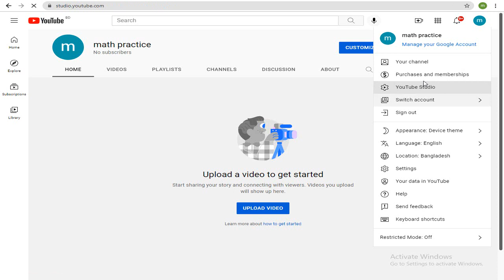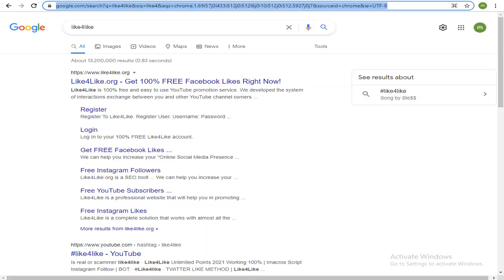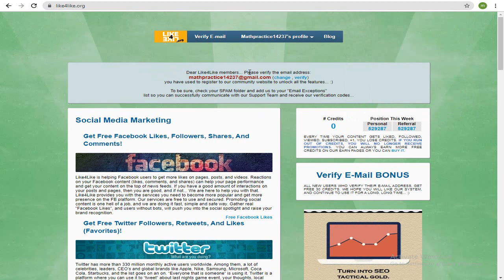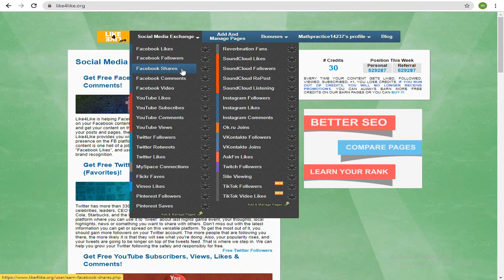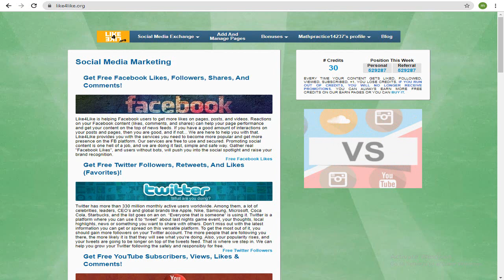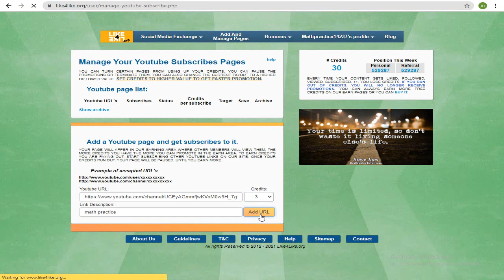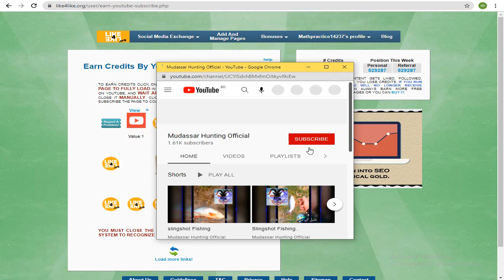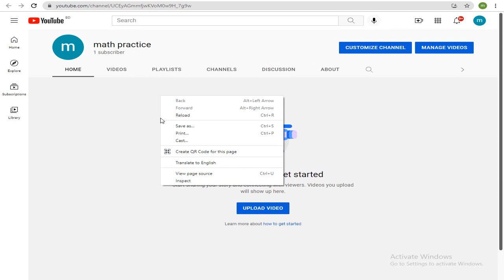Live Proof | 1000+ Subscribers and 4000 Hours Watch Time in 1 Week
In this video I will show you how to grow YouTube channel fast. If you would prefer to grow YouTube channel, please see the following video.